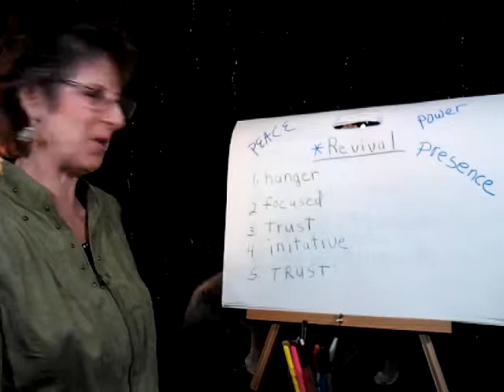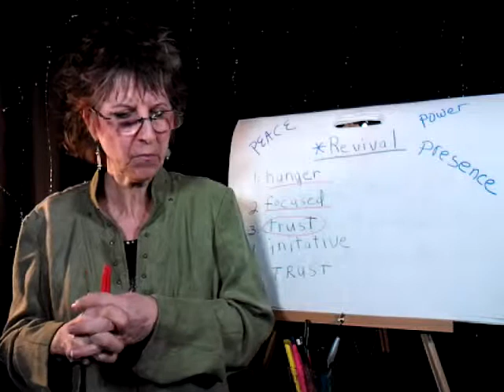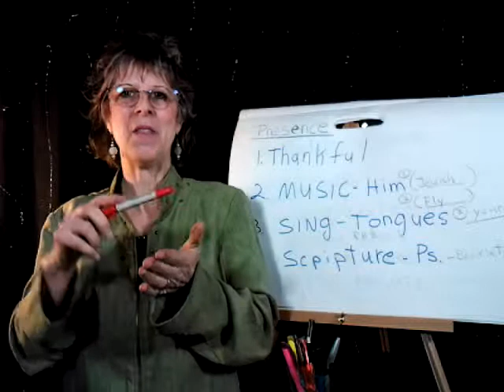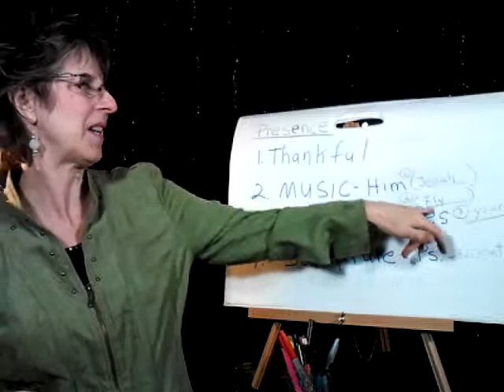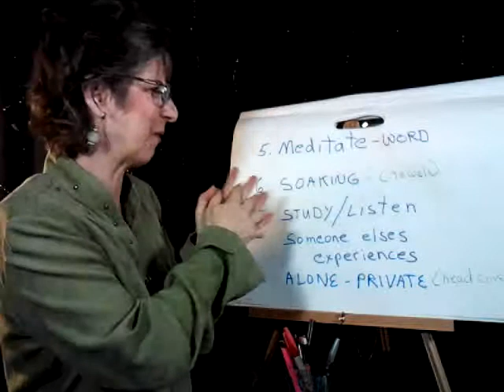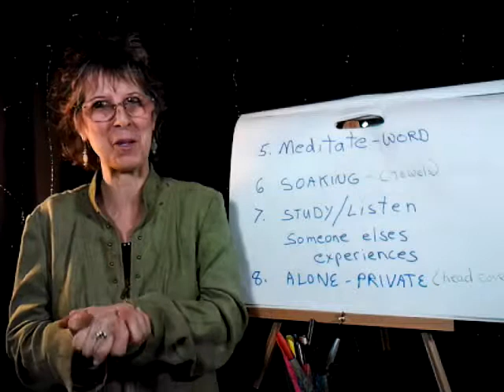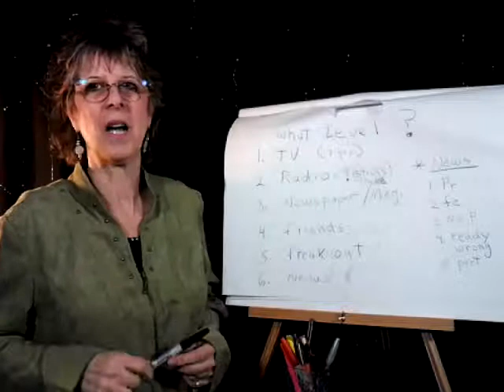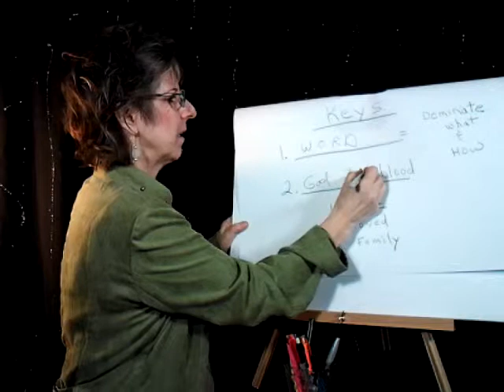Strategies for Getting into God's Presence, Peace and Power by Robin Bremer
How to get into God's presence, peace and power. AWESOME video teaching.
Please leave you comments and suggestions.